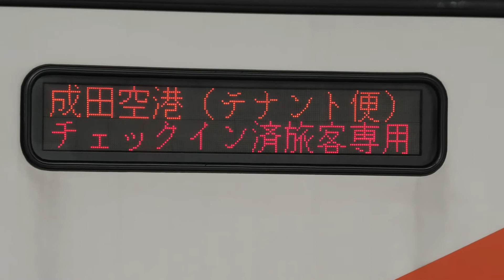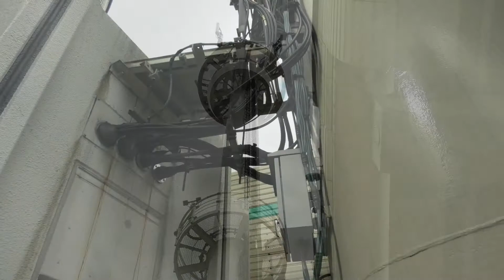【リムジンバスの聖地】東京シティエアターミナル（T-CAT）３Ｆ（旧成田空港行き）のリムジンバス保管所探検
【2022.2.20撮影】一部修正しましたので再掲します。
リムジンバス貸切ツアーにお誘いいただき参加して、普段立ち入ることが出来ない旧成田空港行きターミナルにて合法的に撮影して来ました😃

偶にＢＧＭ代わりに傍受しているリムジンバス無線通信所の送受信タワーを見てきました😉

リムジンバスの周波数は、アナログ無線が盛んだった頃によく聴いていたタクシー無線（東京無線など）のすぐ下の300MHz帯域が使われています。また、それらや「移動警電」と同じように、基地局からは常時電波が出ている「連続キャリア方式」となっています。尚、当方宅の据え置き受信機は経年劣化により一部の機能が壊れているため、74.4Hzの逆トーンを設定することができません😅

路線バスの無線局免許状を見ると、
通信所：中央区
送受信所：成田市（空中線電力１０Ｗ）、四街道市（空中線電力１０Ｗ）、新宿区（空中線電力２５Ｗ）
陸上移動局（空中線電力１０Ｗ）

が許可されています。

今はドコモ周波数帯域のVoIP無線機が主流であり、ワイドバンドレシーバを持っていてもエアバンド帯域とリムジンバスを傍受するくらいしか楽しみがなくなりました🙄

撮影場所：箱崎T-CAT 3/F（東京シティエアターミナル３Ｆ）

【警告】
リムジンバス基地局及び陸上移動局の周波数に対し、妨害電波を発射し不法行為を犯す者がいますが、明らかな電波法違反であり、１年以下の懲役又は100万円以下の罰金、また、公共性の高い無線局に妨害を与えた場合は、５年以下の懲役又は250万円以下の罰金の対象となります。

我々アマチュア無線家は不法無線局に対し、指向性アンテナを振り、電界強度を測定することにより簡単に不法無線局の位置を特定出来るため、関東総合通信局へ通報することもあります。関東総合通信局では不法無線局に対し、電波監視システム（遠隔方位測定設備（DEURAS-D）及び、不法無線局探索車（DEURAS-M））を使用して監視しています。